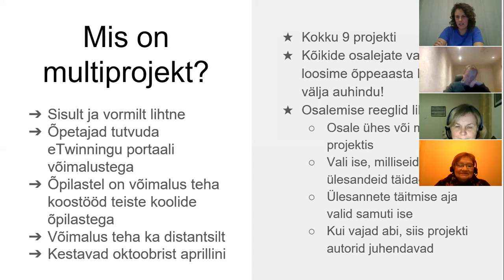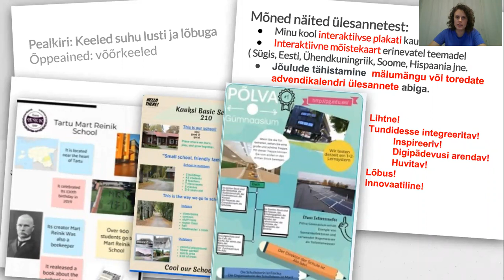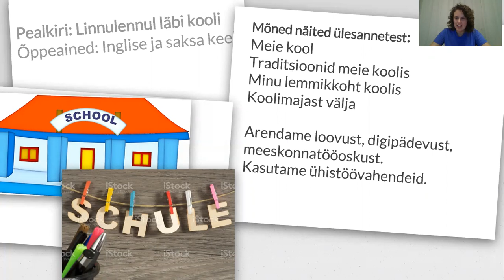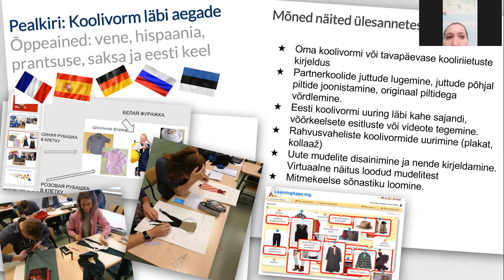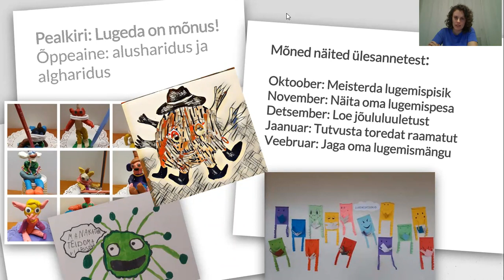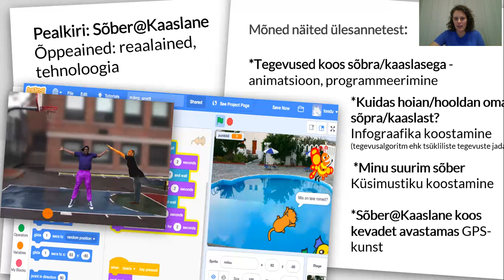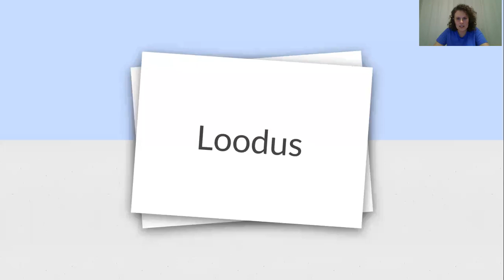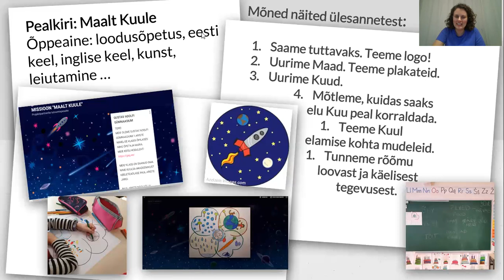eTwinningu multiprojektid 2020/2021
▶️ Liigu kohe huvipakkuva teema juurde. 🔽 Veebiseminaril "eTwinningu multiprojektid 2020/2021" tutvustavad eTwinningu mentorid tänavusi lihtsaid õpiprojekte, kus iga õpetaja koos oma õpilastega osaleda saab:

00:00 Sissejuhatus: mis on multiprojekt ja kuidas osaleda
06:41 keeleprojekt "Keeled suhu lusti ja lõbuga"
13:46 keeleprojekt "Linnulennul läbi kooli"
18:36 keeleprojekt "Koolivorm läbi aegade"
25:52 alushariduse ja robootika projekt "RoboTwinnijad"
33:47 algklasside projekt "Lugeda on mõnus"
40:24 tehnoloogiaprojekt "Sõber@Kaaslane"
47:15 innovatsiooniprojekt "Maailmaparandajate multiprojekt 2020/21"
55:23 loodusprojekt "Loodus minu ümber"
01:01:00 loovprojekt "Maalt Kuule"

Seminari viivad läbi eTwinningu kogenud mentorid: Aimi Jõesalu (Põlva Gümnaasium), Margit Laidvee (Luunja Keskkool), Signe Reidla (Surju Põhikool), Jelena Rattik (Tallinna Sõbrakese lasteaed), Marika Viks (Põltsamaa Ühisgümnaasium), Tiiu Leibur (Pärnu Koidula Gümnaasium), Leila Lehtmets (Kose Gümnaasium), Ülle Kreos (Kuressaare Vanalinna Kool) ning Jaanus Paasoja (Tallinna Südalinna Kool).